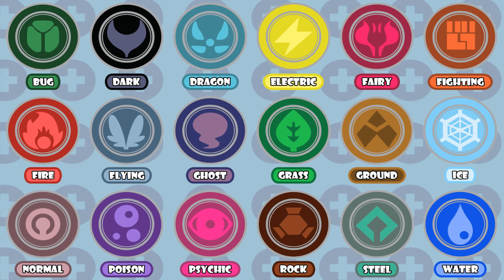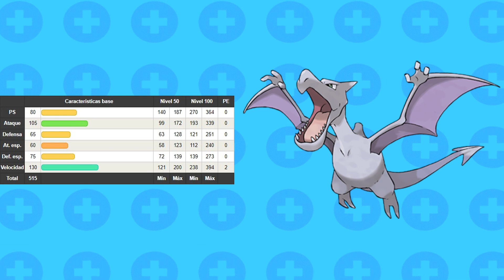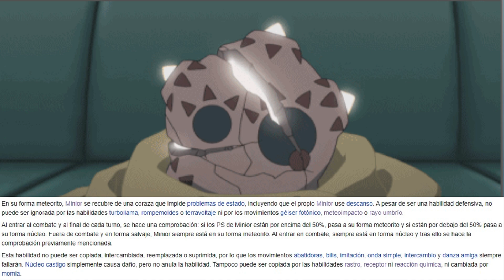EL MEJOR Monotype en ALOLA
Buscaremos el mejor tipo para pasar los juegos de la séptima generación.